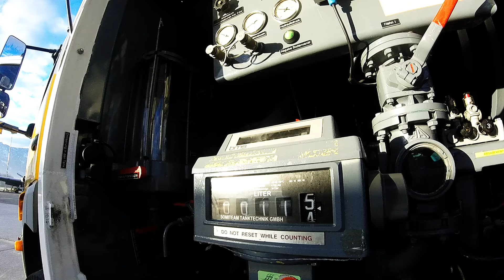Last flights on the Partenavia68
After one year I quit my job as a partenavia 68 pilot. Next stop C510 Mustang